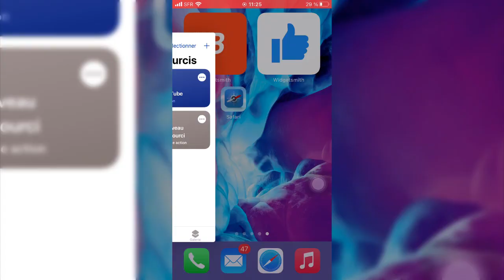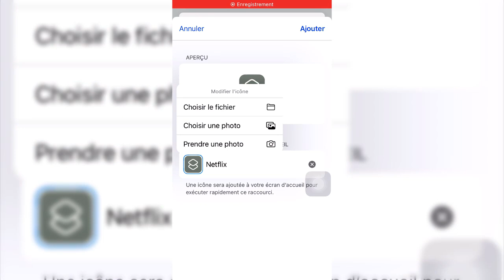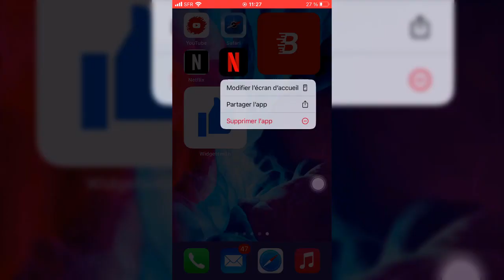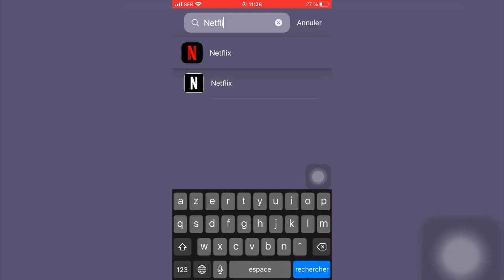Comment Personnaliser & Changer les icones des Applications sur iPhone iOS 14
Comment changer l'icône d'une application sur iOS 14 ?
Dans ce tutoriel en français, je vous explique comment personnaliser votre écran d'accueil sur iOS 14 en customisant les logos de vos applications. Vous allez pouvoir mettre une image de votre galerie photo en icone de l'application Youtube par exemple. Cela permet de personnaliser votre iPhone à votre goût, sans jailbreak !

🕛 Parties :
0:00 Trouver un logo
0:48 Mettre le logo sur la nouvelle application
2:31 Supprimer l'ancienne application

🎤 Mon Micro
Mon Filtre Anti Pop
Pied de Micro
Outil pour améliorer son référencement sur YT, trouver les Meilleurs Tags
✔ Tu as une idée ?

● J'espère que cette vidéo vous a aidé ! Si c'est le cas n'hésitez pas à la liker et à la partager ! Ça fait toujours plaisir !
Rendez-vous Samedi Prochain à 17h00 pour un nouveau Tutoriel !

Bien sûr cela ne vous coûtera absolument rien en supplément, c'est juste un petit coup de pouce pour moi.